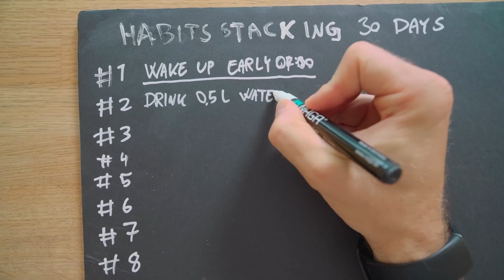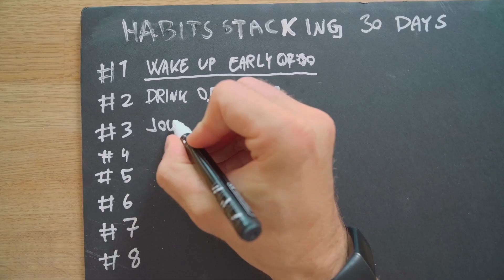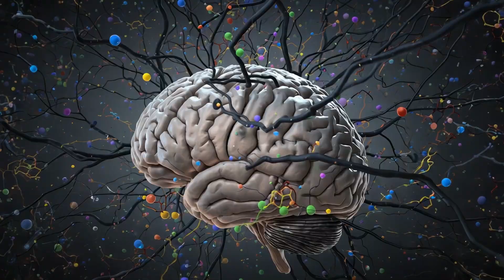How to Physically Rewire Your Brain (According to Neuroscience)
STOP trying to "just be positive." It’s time to use science to build a better brain.

We are constantly told to change our mindset, stop worrying, and build better habits. But for most of us, that advice goes in one ear and out the other. Why? Because we are fighting against our brain's own biology.

In this video, we move past the vague self-help slogans and dive into the mechanics of Neuroplasticity. You will learn why your brain creates "bad" habits to save energy, why you have a "negativity bias," and—most importantly—the specific 3-step process you can use to physically rewire your neural pathways starting today.

In this video, we cover:
0:00 - The problem with generic self-help advice
0:58 - Why you feel stuck (The Efficiency Machine)
1:50 - The "Negativity Bias" explained
2:30 - What is Neuroplasticity? (The City Planner)
3:45 - Step 1: Focused Attention (The "On" Switch)
5:10 - Step 2: Deliberate Practice & The "If-Then" Rule
6:30 - Step 3: Active Reflection (The "Save" Button)
7:45 - Conclusion: How to start today

👇 What habit are you trying to rewire right now?

Rediscovering life's overlooked wisdom through the lens of neuroscience and critical thinking. Here, we explore those 'obvious' truths we all know but rarely pause to consider – from daily habits to profound human experiences. Join me in diving deep into the fascinating connections between our brain, behavior, and the world around us.

🧠 Breaking down complex ideas into meaningful insights
💡 Making neuroscience accessible and relevant
🤔 Challenging conventional thinking
✨ Bringing awareness to life's forgotten wisdom